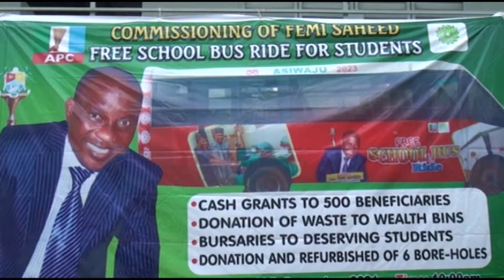EMPOWERMENT SCHEME: FEMI SAHEED GIVES BACK TO THE COMMUNITY.